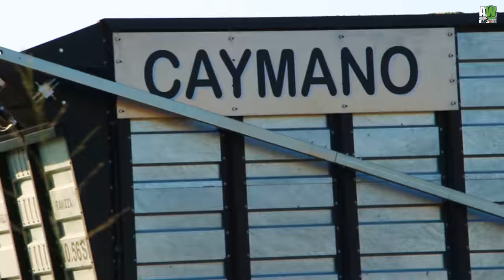CHOPPING CORN whith Claas JAGUAR 980 + FENDT 720 S4 & 930 S4 AND CAYMANO RAVIZZA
Ancora una volta il team Agroworld si è recato in prossimità di Casaloldo in provincia di Mantova dall’amico Luca Azzini per riprendere alcune delle sue macchine impegnate nella trinciatura del mais.  Come potrete notare dalle immagini ampie catturate attraverso drone siamo in una zona dal paesaggio molto bello e ancora adatto all’agricoltura moderna “fatta” ormai da macchinari sempre più grossi ed efficienti. Ed è in questo scenario, dove può sfruttare pienamente la sua potenza, che trova perfetta collocazione la Claas Jaguar 980 di Azzini; Jaguar 980 che, dotata di testata originale Claas Orbis 750, permette la raccolta di dieci file di mais contemporaneamente.                                                                                                                                              La trincia, per chi legge le nostre descrizioni, a livello di dati tecnici crediamo che ormai non abbia più segreti. Il motore V12 Man da 24,24 L di cilindrata le conferisce 650 kW, pari a 884 CV a 1700 giri/min che con la testata Orbis 750 e grazie ad un buon prodotto vengono sfruttati totalmente. Non ci dilunghiamo oltre nella descrizione della 980 ma riportiamo solamente una nota di confronto con le macchine concorrenti: senza testata e con pneumatici standard è al secondo posto per leggerezza. Il suo peso è pari a 13900 kg. Solo New Holland con il nuovo modello FR850 riesce ad essere più leggera a parità di condizioni, 13260 kg. Krone con la Big X 850 raggiunge i 14800 kg e Fendt con Katana 85 addirittura i 17850 kg. John Deere per la nuova 8800i non dichiara il peso invece.                                                                                         Tornando al nostro cantiere invece vogliamo sottolineare l’ottima organizzazione logistica dell’azienda di Azzini, trincia mai ferma e rimorchi sempre in movimento senza tempi morti, cosa non visibile troppo spesso.                                                                                                                                                                                    Nel video potrete inoltre vedere alcuni degli ultimi arrivi in casa Azzini, ossia i due Fendt 720 S4 adibiti al trasporto, e il Fendt 930 S4 in trincea. Tra i mezzi particolari presenti vi è anche il Ravizza Caymano, rimorchio a tre assi dotato di sistema di scarico a catene acquistato da Azzini solamente lo scorso anno.                                              In questo caso per i ringraziamenti non possiamo parlare dell’Azienda Azzini ma delle persone. A Luca Azzini e alla sua famiglia e ai suoi collaboratori il nostro GRAZIE più sentito per come veniamo sempre accolti, per l’infinita disponibilità e collaborazione dimostrata.                                                                                                                                                                                                   Da parte di tutto il team Agroworld una buona visione e continuate a seguirci perché sono in arrivo grosse sorprese e novità.